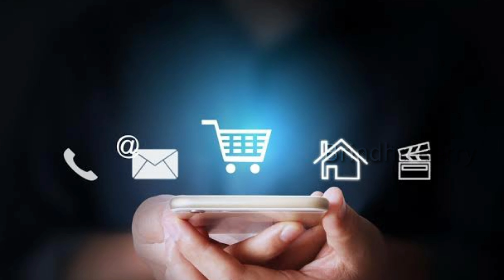PMGDISHA PAYMENT#AAdhar card இனி ஆதார் அட்டையில். இருந்து நாமே பணம் எடுக்கலாம் |Brindha Berry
Aadhar card PMGDISHA PAYMENT இனி ஆதார் அட்டையில். இருந்து நாமே பணம் எடுக்கலாம் |Brindha Berry

How to Register Pradhan Mantri Gramin Digital Saksharta Abhiyaan (PMGDISHA) Scheme | PMGDISHA Web Portal | Karpom Karpipom Tamil

PRADHAN MANTRI GRAMIN dIGITAL#digital india
tamilnadu government rules